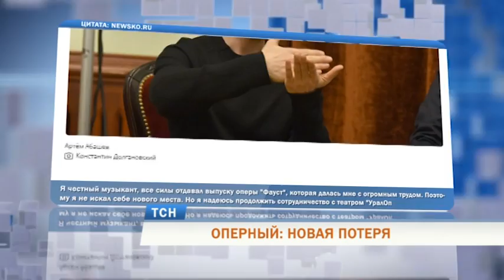Оперный: новая потеря